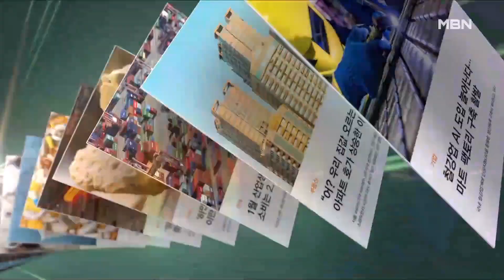[프레스룸LIVE]'문재인 000'신원식 발언 논란…자연인 文 '친일파 발언' 고소_민지숙_뉴플리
뉴플리 오늘 제목은
['문재인 000'신원식 발언 논란
자연인 文 '친일파 발언' 고소]입니다.

어제 윤석열 대통령 임기 들어 두 번째 장관급 개각이 있었습니다.

지명된 3명의 후보자에 대한 여야의 평가, 극명하게 엇갈리고 있는데요

[김기현 / 국민의힘 대표 (오늘 오전 최고위)
전문성, 업무 수행력, 정무적 리더십, 국정 철학 보다 단단히 다지면서 국민 눈높이 현안 챙기기에 단행된 적절한 인사라고 봅니다.]

[박성준 / 더불어민주당 (어제)
시대에 뒤쳐진 구태인사고, 한심한 인사고, 막말을 이어왔던 인사들의 ‘구한말 인사’다 이렇게 규정하고 있습니다.]

먼저 MB 정권 문체부 장관을 지낸 유인촌 문화특보

오늘 아침 종로구에 마련된 청문회 사무실에

자전거로 첫 출근해 시선을 사로잡았습니다.

[유인촌 / 문화체육관광부 장관 후보자
(오늘 자전거 몇 Km 나 타고 오신 거예요?)
오늘 한 20km? 성수동에서. 이 정도는 뭐 굉장히 아침 운동으로 딱 좋은 거리예요. 자전거가 바람이 빠지는 바람에 바람 넣고 어쩌고 하는 바람에 조금 늦어졌어요. ]

(재임 시절에 문화계 블랙리스트 의혹이 있었는데요?)
저는 잘 모르겠어요. 제가 그 내용을 자세하게 들여다보지는 않았어요. 자꾸 대립적으로 간다는 것은 우리 대한민국의 미래를 위해서 불행한 일이잖아요. 예술가들에 대한 어떤 지원 정책 이런 것들을 전부 새롭게. 이 정부에 맞게. 아마 그렇게 한번 잘 다듬어 보라는 그런 뜻으로 저는 생각하고 있습니다.]

"마지막 소명이라 생각해, 블랙리스트 없도록 정리"하겠다 포부를 밝혔는데요

기자들 질문에 웃으며 분위기 풀어갔습니다.

하지만 유인촌 후보하면, 떠오르는 15년 전 이 장면이 있죠.

[유인촌/ 당시 문화체육관광부 장관 (지난 2008년, 국정감사)
사진 찍지마. XX 찍지마. 성질이 뻗쳐서 정말. XX 찍지마.]

여기에 현역 의원으로 장관 후보자에 오른

신원식 국민의힘 의원이 있습니다.

홍범도 장군 흉상 이전 문제 처음 주장했고,

고 채수근 상병 관련 발언으로 당내서도 비판을 받았는데요.

[신원식/국민의힘 의원 : 안타깝지만 손잡고 가다가 웅덩이에 푹 빠져서 안타까운 죽음을 했어요. 그런데 이게 8명이나 다 처리할 만큼 어마어마한 군의 과오나 그런 겁니까?]

육군 중장 출신 군 문제 잔뼈가 굵었습니다.

육사 47기 박근혜 전 대통령 동생 '박지만 동기'그룹의 선두주자에 전광훈 목사와의 인연도 깊은데요.

신 의원, 과거 집회와 유튜브 방송에서의 발언 도마에 올랐습니다.

[조응천 / 더불어민주당 의원(CBS 김현정의 뉴스쇼)
대중 집회에 나가게 되면 좀 (기분이) 업 되죠. 업 되고 발언 수위가 올라갑니다. 그래도 현직 대통령을 상대로 000를 딴다. 악마인데 그 악마를 낳은 건 초대 악마는 노무현이다. 지금의 잣대로 보면 굉장히 심한 발언을 하신 것들 그거는 거론이 될 수밖에 없죠. 부적격 사유가 되거나 말거나 그냥 임명하실 거니까 그건 상관이 없고요.]

[윤건영 / 더불어민주당 의원(MBC시선집중)
더 막장으로 가는 인사라고 저는 표현할 수밖에 없고요. 노무현 대통령을 초대 악마라고 지칭을 하셨더라고요. 그리고 문재인 대통령 재임 기간에 '현직 대통령을 간첩이다'라고 하고 이런 표현을 해도 될지 모르겠습니다만 해야 될 것 같아요. '000를 따는 게 시간문제다'라고 대통령에 대해서 이야기했던 사람이에요. 그분이 한 이야기를 들어보면 정상적인 사고를 가진 사람이라고 생각하기 어려운 것 같아요.]

신원식 의원 오늘 직접 관련 질문을 받았는데요.

법원의 판결과 정부의 공식입장을 지지한다는 원론적인 답변이었습니다.

[신원식 / 국방부 장관 후보
군인다운 군인, 군대다운 군대를 만드는 데 최선을 다하겠습니다. 저는 쿠데타는 절대 있어서도 안 되고 있을 수도 없고 대한민국 현실에 불가능하다고 봅니다. 그리고 과거에 했던 발언 관련된 모든 것은 저는 어떤 사건에 대해서는 대법원 확정판결과 그리고 정부의 공식 입장을 100% 지지합니다.

(문재인 전 대통령에 대해서 하셨던 발언에 대한 입장은?)
구체적인 것은 각 개개인의 발언에 대한 것은 제가 정리해서 청문회 중이나 청문회 직전이나 충분히 국민께 설명해 드리겠습니다.]

여당 의원들 오늘 아침 인터뷰 방송에 나와

신 의원 과거 발언 논란 진화에 나섰습니다.

[강민국 / 국민의힘 의원
(신원식 후보, 과거 문재인 전 대통령 발언 논란이 있는데….)
악마의 거래라고 저는 보는데. 북러 정상회담을  지금 북러 정상들 만나서 모종의 무기 거래를 했다는 것 자체는 한반도의 평화를 넘어서 동북아와 인류의 평화의 위협적이라는 부분이고요. 군인을 군인답게 만들 수 있는 가장 적임자가 신원식 장관 후보라는 생각을 가지고 있습니다. 과거의 발언에 대해서는 청문회 과정에서 본인이 충분히 소명할 것으로 보고 있습니다.]

[성일종 / 국민의힘 의원(MBC 김종배의 시선집중)
아무래도 문재인 정부에 맞서서 무너지는 대한민국에 대해서 싸우고 할 때 조금 센 발언은 자연인으로 할 수 있었던 부분들에 대해서까지 이야기하는 것은 우리가 고려해볼 사항이라고 생각하고요. 책임 있는 자리에 가면 나름대로 균형을 좀 잡겠죠.]

자연인일 때 발언이라 달라질 것이다.

자연인으로 돌아가 잊혀지겠다 했던 전직 대통령이 있죠.

신 의원 발언으로 소환된 문재인 전 대통령 이틀 전, 현직 장관의 국회 발언 고소했다는 소식 전해졌습니다.

[박민식 / 국가보훈부 장관 (지난 6일, 정무위)
백선엽이 스물몇 살 때 친일파라고 한다면 문재인 대통령의 부친인 문용형 그분도 그 당시에 흥남시 농업계장을 했습니다. 흥남시 농업계장은 그럼 친일파가 아니고 백선엽은 친일파입니까?]

[윤건영 / 더불어민주당 의원(MBC 김종배의 시선집중)
여기서 고소인이라는 것은 문 전 대통령입니다. “고소인은 단지 부친의 명예가 훼손되었다는 개인적인 분노만으로 고소하는 것이 아닙니다.  허위사실이거나 말거나 마구 목소리를 높여 우리 사회를 분열시키고 적대를 조장하는 일이 정치의 세계에 너무나 많습니다. 이런 행태가 정치의 세계에서 퇴출되어야 한다고 믿기 때문입니다.” 요 문단을 직접 (추가하셨습니다.)]